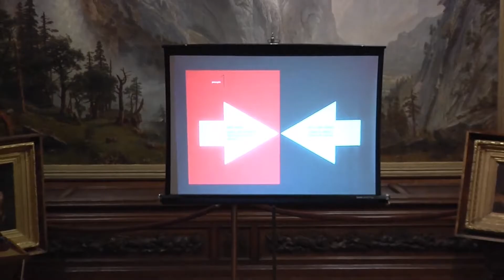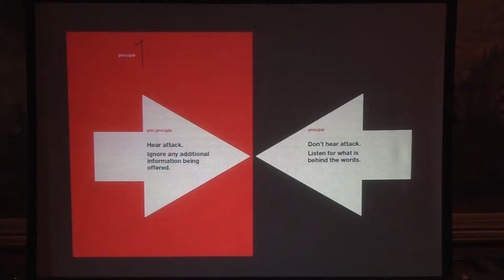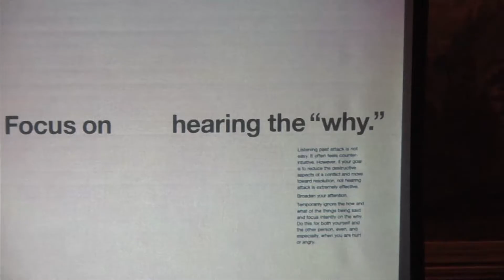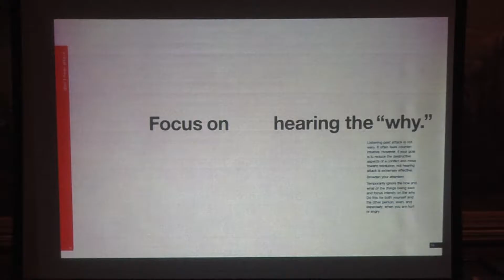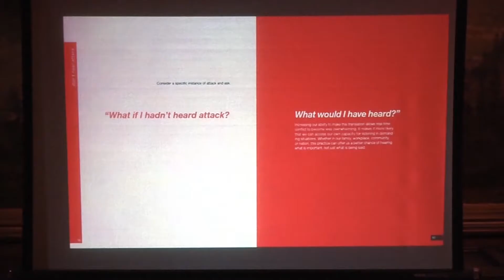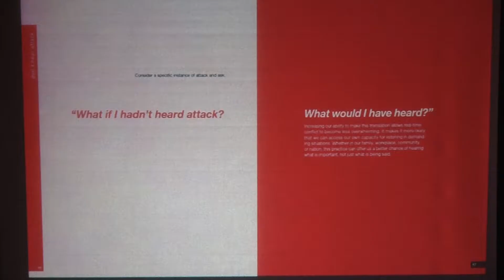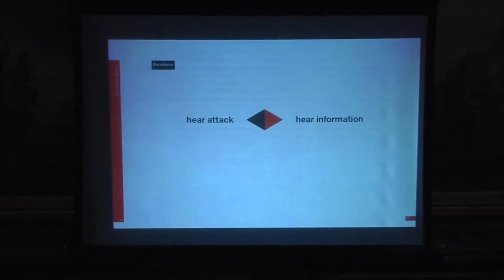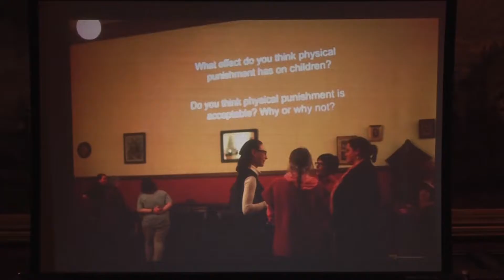St. Johnsbury Athenaeum: Choreographic Public Dialogue with Dana Capersen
Dana Caspersen is a conflict specialist, author, and performing artist. Her work focuses on empowering people to transform conflict from the inside: changing the conversation by changing their own actions and approach.